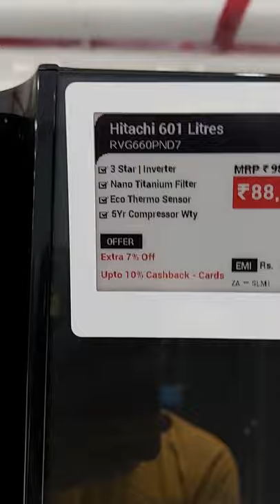Hitachi 601L Refrigerator | Inverter X Dual Fan Cooling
I Thank You all So Much for Watching